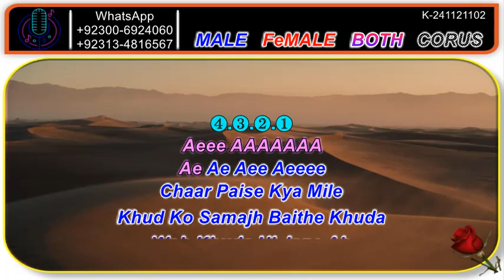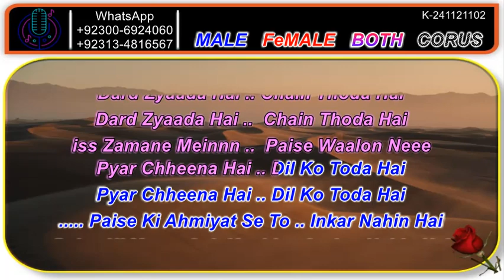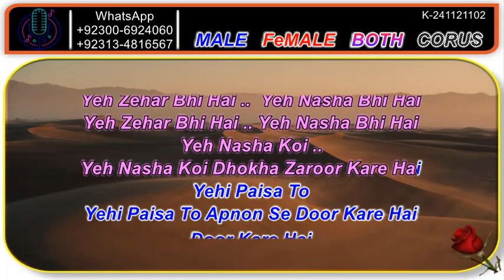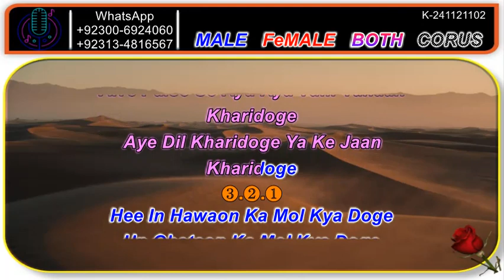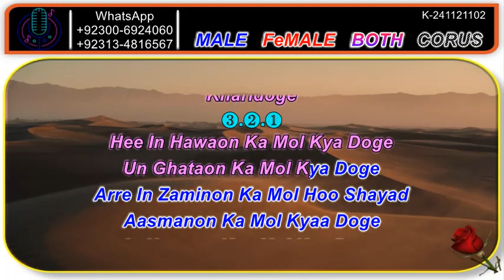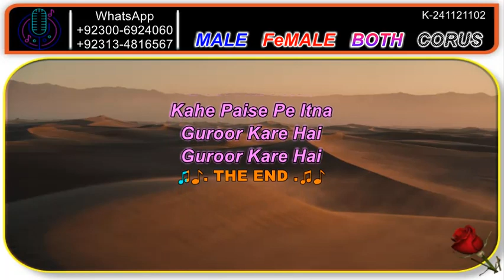Kahe Paise Pe Itna Garoor - Guided KARAOKE With Scrolling Lyrics Kishor Kumar